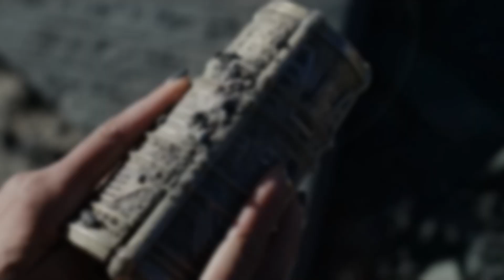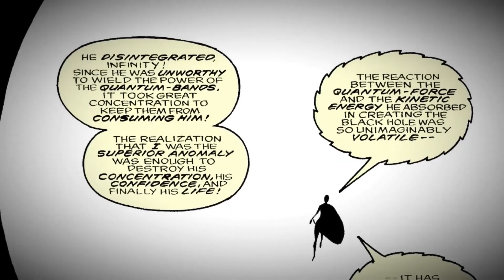THE MARVELS: FINAL Y POST-CRÉDITOS EXPLICADOS 💥 | Young Avengers y X-Men ❎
Que Tal Amigos! En este vídeo repasaremos lo que nos dejo el final y la post-créditos de The Marvels.

The Marvels post-creditos explicada.

Young Avengers MCU.

X-Men Marvel Studios.

0:00 Introducción.
0:16 FINAL E INCURSIÓN.
5:21 MS. MARVEL Y YOUNG AVENGERS.
8:52 POST CRÉDITOS Y X-MEN.
14:17 Nos vemos en la próxima😉.

Hola a todos yo soy Juan Pablo y este es mi canal llamado RANDOM CÓMICS en este hablamos de series, películas, comics, etc. Acerca de temas como Marvel, DC Comics, Disney, Star Wars, etc. Subo un vídeo cada semana indefinidamente.

Que dejes un Like y un Comentario en Cada video.

Nos vemos en el próximo videoo.

Este video tiene el fin de entretener, no hay intento de Copyright.